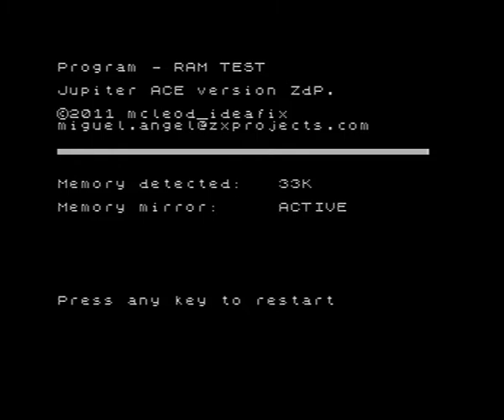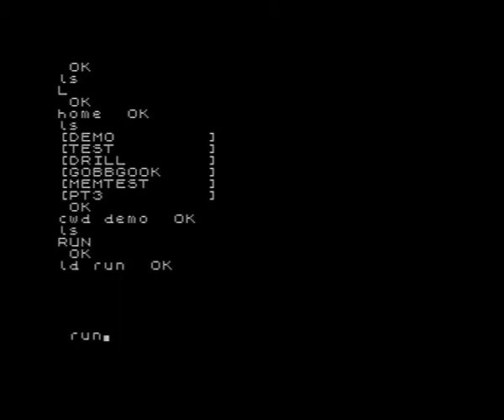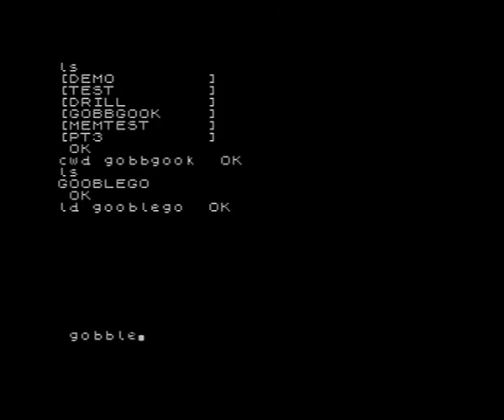aceXpand part III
SD card interface for Jupiter ACE